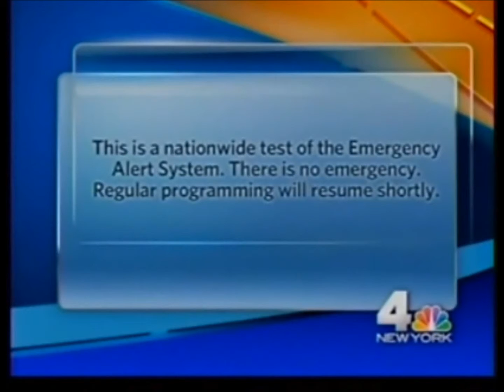EAS test in NYC (11/9/11)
This is one of a Nationwide EAS Test like did in New York when the message says "This is a Nationwide Test of the Emergency Alert System. There is no Emergency. Regular programming will resume shortly." and on the bottom I Believe that is the current 2008 logo of WNBC with the "4 New York" byline based on the popular slogan "Were 4 New York" with the backdrop of the 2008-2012 News 4 New York Graphics.